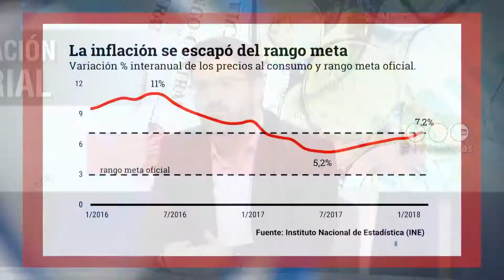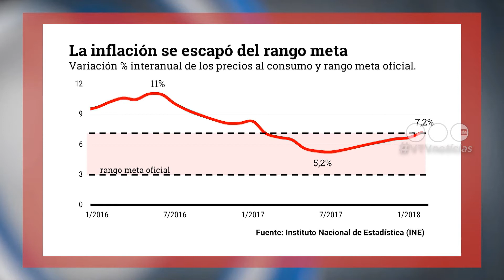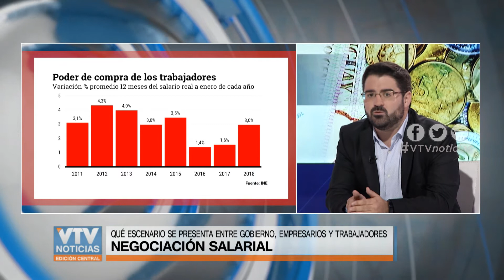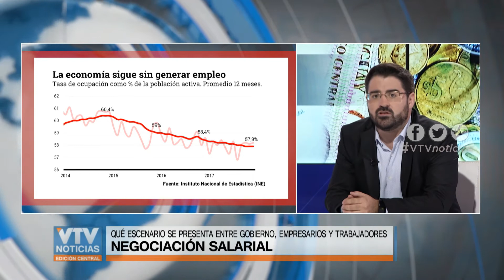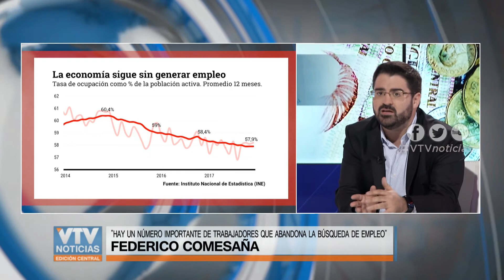NUEVA RONDA DE CONSEJO DE SALARIOS: LOS POSIBLES ESCENARIOS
La próxima semana comienza una nueva ronda de los Consejos de Salarios. El periodista especializado en economía, Federico Comesaña, analizó en VTV Noticias los posibles escenarios y posturas del gobierno, de los trabajadores y de los empresarios.